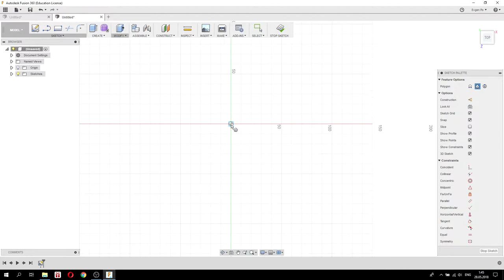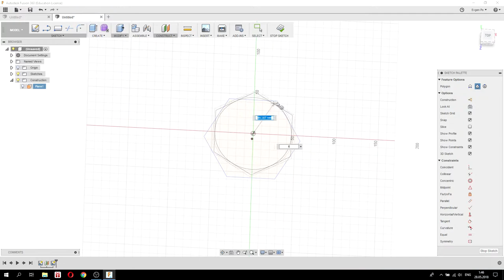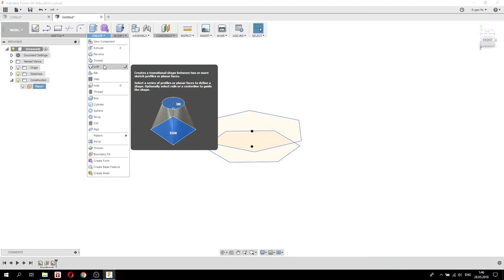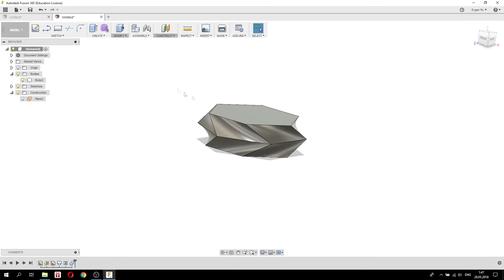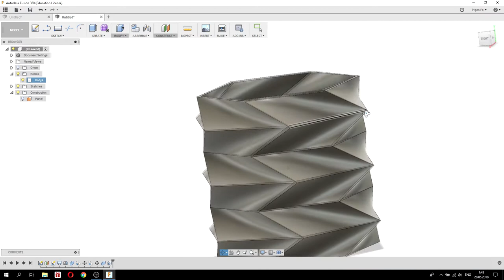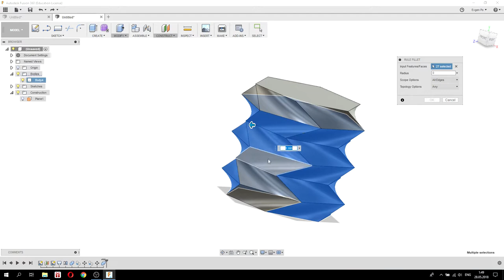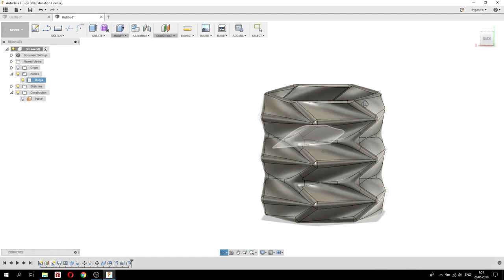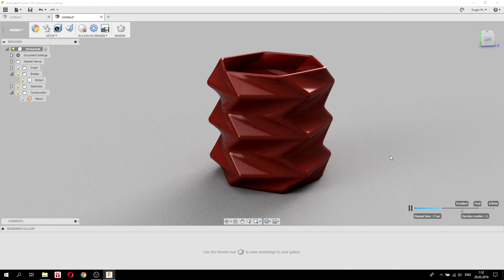4. Рисуем стаканчик сложной формы. WEC (World Engineering Competition) - Fusion 360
В этом видео я покажу, как создать сложную поверхность используя набор простых элементов, а также подтвердим слова: "Разделяй и властвуй в Autodesk Fusion 360 ".